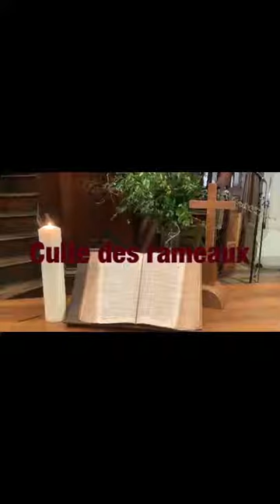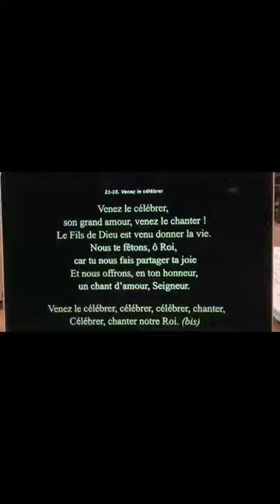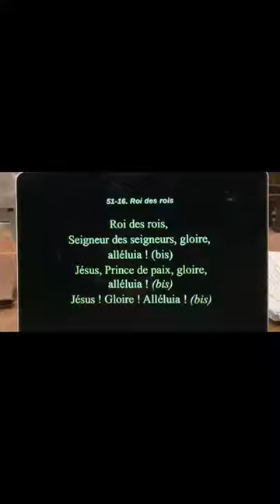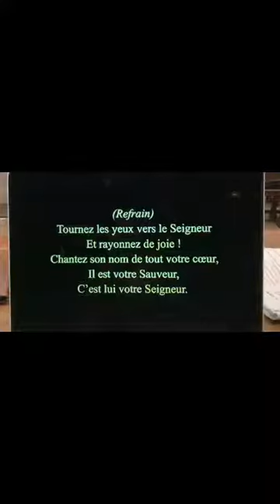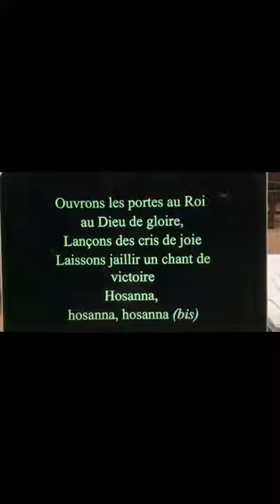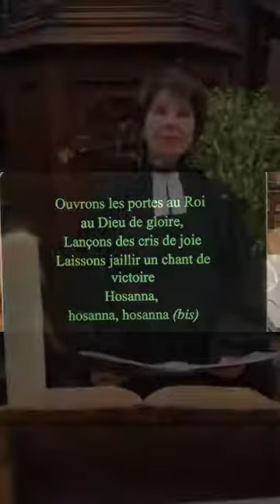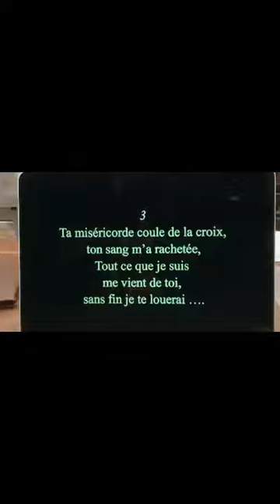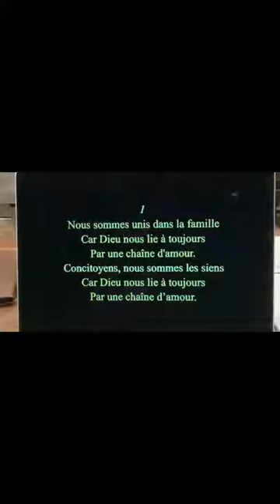4 avril 2020